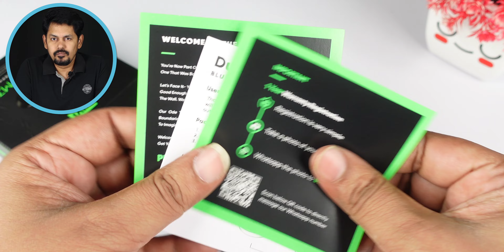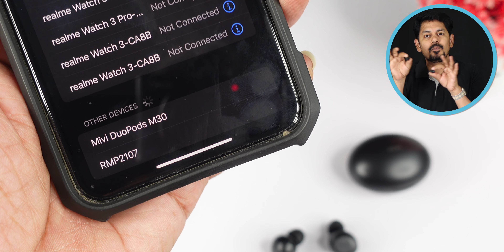Under 900 rupees Best TWS 😱 One Day Offer